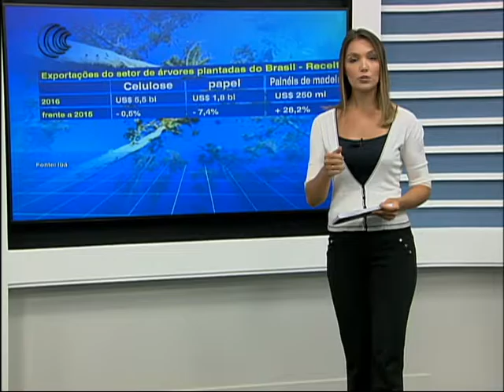BRASIL MAIOR PRODUTOR DE CELULOSE 2017 - 09/02/2017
A Indústria Brasileira de Árvores (IBÁ) divulgou na semana passada a balança comercial do setor de árvores plantadas do Brasil no ano de 2016. Os números mostram novo crescimento no volume de exportações.

As vendas de celulose ao exterior alcançaram 12,9 milhões de toneladas, crescimento de 12% na comparação com 2015.  As de papel somaram 2,1 milhões, indicando leve redução de 0,2% frente ao ano passado, e as de painéis de madeira aumentaram em 64%, atingindo 1 milhão de m³.